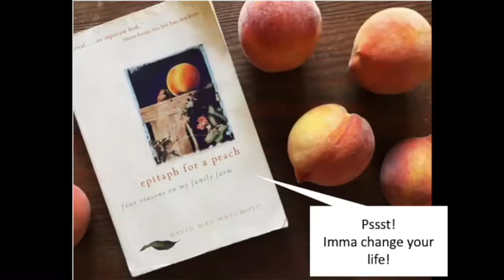LAR 350 My Plants Love Story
This is how I fell in love with plants.  Grab a box of tissues!